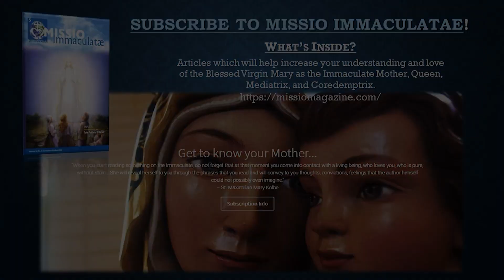Battles Against a Sinful World, Old & New - Jul 17 - Homily - Fr John Lawrence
Fr John Lawrence gives the homily at Bloomington, IN, on Jul 17, 2023, on how the oppression of the Jews in the land of Pharaoh in Egypt relates to our battle as Christians in a land and time of sin; the more we are persecuted, the more we grow stronger.

Praise be to Jesus and Mary, always. Today's readings highlight the struggles faced by those who serve God, ignited by the devil's hatred towards God's people. The devil successfully erased Abraham's religion from the Hebrews in Egypt over centuries, but he feared God's promise to Abraham - a pledge of liberation with plentiful possessions. This was a promise of judgment on the nation they served, and their departure with immense wealth [Genesis 15:13-14 - God promises Abram his descendants will be strangers and enslaved in a foreign land for 400 years, but He will judge the nation they served and they will come out with great possessions In opposition to this, the devil incited Pharaoh's apprehensions towards the Hebrews, enslaving them and making attempts to diminish their population via infanticide.

The oppression by Pharaoh serves as a metaphor for Satan's attempts to bind people in sin, a reality recognized by Jesus [John 8:34 - Whoever commits sin is a slave of sin Sin, akin to sun-hardened mud bricks, constructs strongholds for the devil. However, Christ, the stronger one, overpowers the devil, liberating us from the trap of sin [Luke 11:21-22 - Jesus speaks of a stronger man overcoming a strong man [Psalms 124:1-8 - The Lord has delivered us from our enemies

St. Augustine saw our liberation from sin as a symbolic departure from Egypt - our former servitude to Satan and earthly desires. This freedom was granted through Christ's call to the weary and burdened, symbolized by baptism as crossing the Red Sea [Matthew 11:28 - Jesus invites those who labor and are heavy laden to come to Him Our sins are eradicated as our enemies were in the Exodus.

Satan continues to attempt to destroy nascent faith in new Christians. Yet, the growth of the Church is fueled by persecution. The sacrifice of Christians is akin to seeds, producing new followers of Christ with each act.

Christ cautioned the apostles about the divisions, sometimes even within families [Matthew 10:34-39 - Jesus did not come to bring peace, but a sword However, enduring suffering for faithfulness is a potent tool for converting souls. We must trust in Christ to defeat Satan and liberate souls.

00:00 - Introduction
01:30 - Oppression of Hebrews in Egypt
03:09 - Spiritual Meaning of Exodus Events
05:52 - Devil Seeks to Eliminate Faithful

Ave Maria!

1st: exo 1:8-14, 22
Resp: psa 124:1-8
Gsp: mat 10:34-11:1